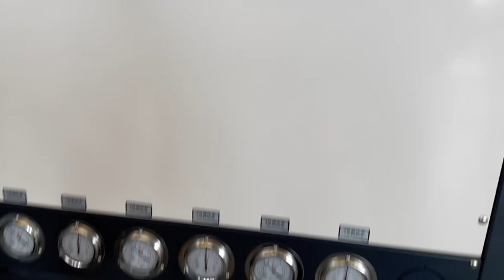Big Size Fruit Crate Vegetable Crate 700Ton Injection Molding Machine